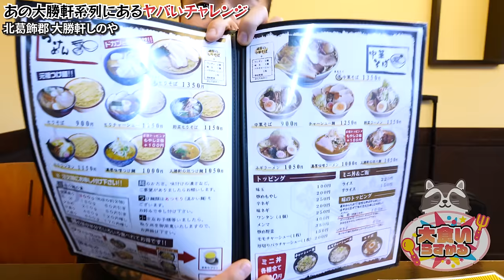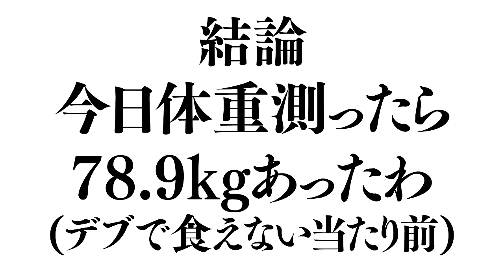一生麺が溢れ出てくるとんでもないチャレンジメニューに出会いました…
今回はラーメンチャレンジ！
やっぱりクソ雑魚になってる自分を実感しました←